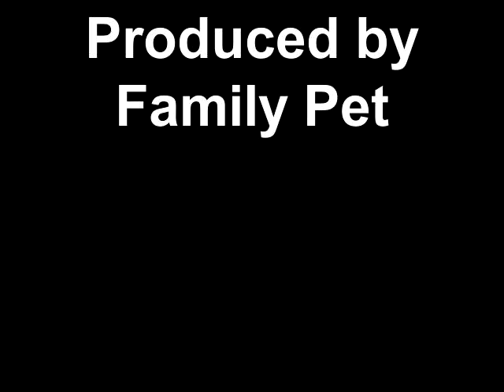Baby Boy Papatese